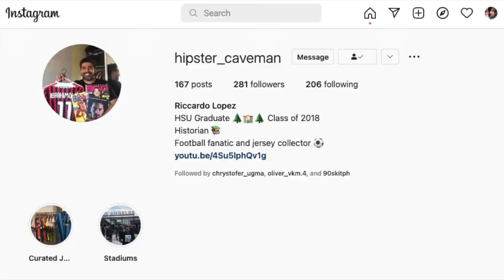My Soccer Universe Meets Middle Man Football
Early in December, I was asked by Riccardo from MiddleMan Football to have a little chat about jerseys and soccer in general. It was an engaging and long reaching chat that I want to provide you in its entirety (safe for a few edits where we had connection issues thanks to my crappy internet).

0:00:00 Intro
0:02:49 Getting Started
0:07:26 Pescara and Mallorca
0:14:18 Boca Juniors
0:20:26 NYC FC and Inter Miami
0:32:49 Club America and Canada
0:40:40 AS Roma and Olympique de Marseille
0:45:24 1. FC Köln and SS Napoli
0:56:00 PSV EIndhoven, AFC Ajax and Feyenoord
1:06:36 Valencia, Nantes and Rebranding
1:23:02 Acquiring New Jerseys
1:29:33 On National Team Jerseys
1:35:33 Our Favorite Shirts